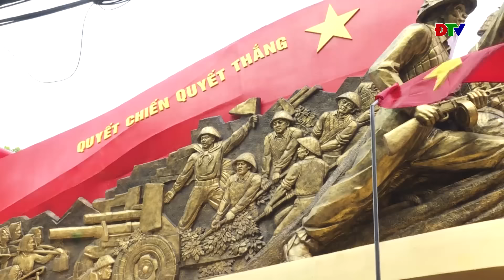ĐIỆN BIÊN - Hào hùng 70 năm ngày Chiến thắng Điện Biên Phủ